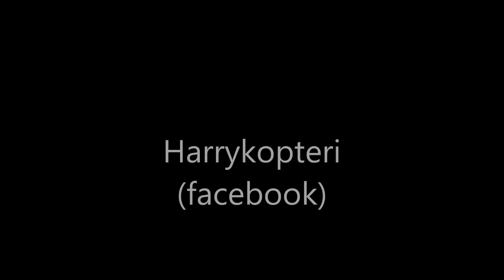Saviseutua yläilmoista: Punkalaitumen keskusta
Multikopterin taltioimia näkymiä Punkalaitumelta 8.6.2015. Kuvaaja: Harry Willman